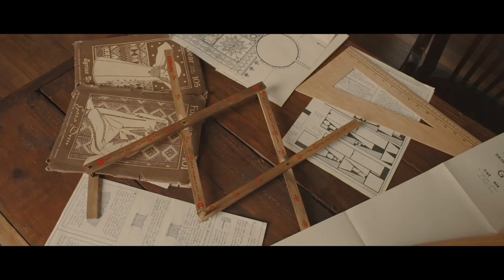EmmaReyes, una mujer que dejó huella | Detrás de cámaras # 1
La serie de ficción inspirada en la niñez y adolescencia de la artista colombiana Emma Reyes cuenta con la participación de 3 actrices diferentes que la interpretan en momentos diferentes de su vida temprana.

En este video de detrás de cámaras, algunas de las actrices que hacen parte del reparto y el director Luis Alberto Restrepo comentan sobre la importancia de crear un retrato de Emma Reyes desde el respeto con la intención de rendir homenaje a su legado.

No te pierdas la serie "Emma Reyes - La huella de la infancia" los domingos 8 p. m. por Señal Colombia.